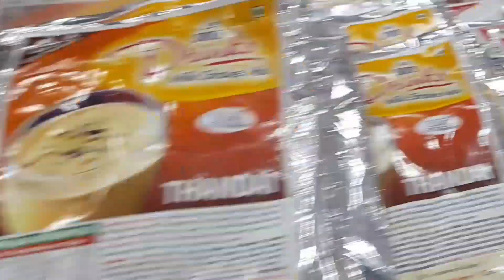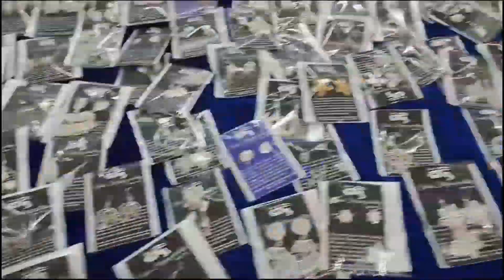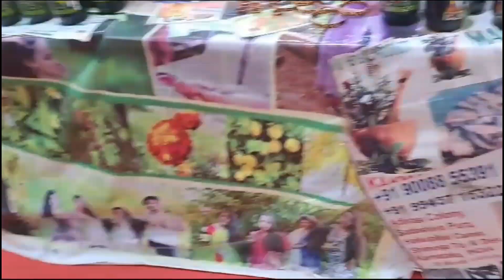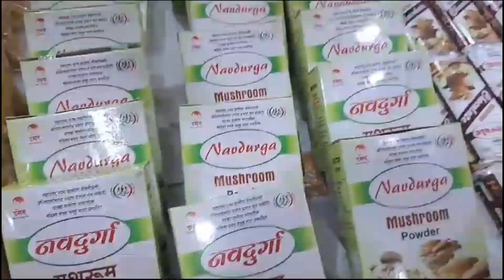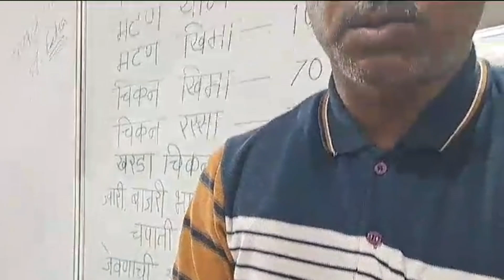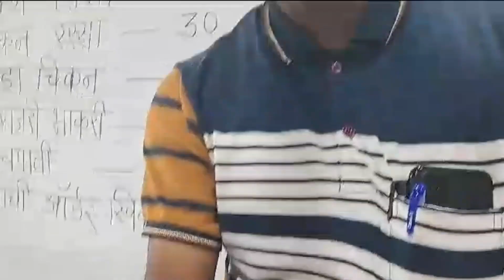# महालक्ष्मी सरस भाग 2# कलाकुसरी वस्तू आणि खाद्यपदार्थांची रेलचेल#